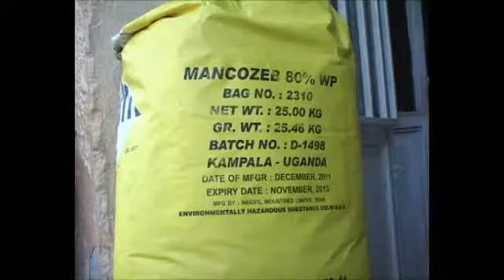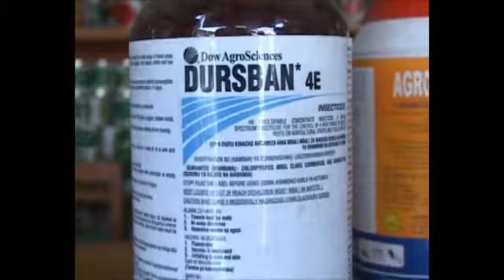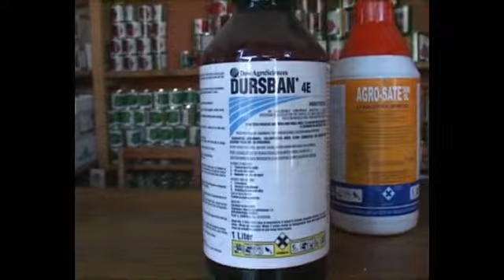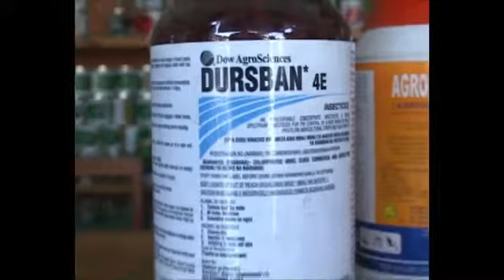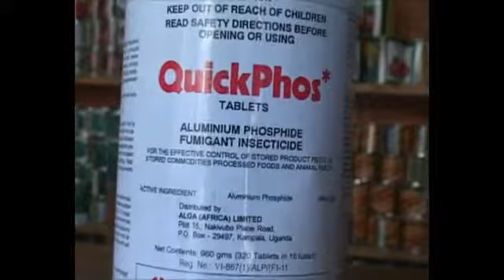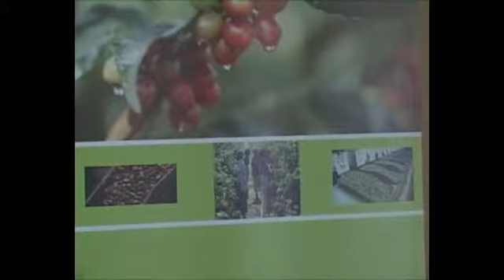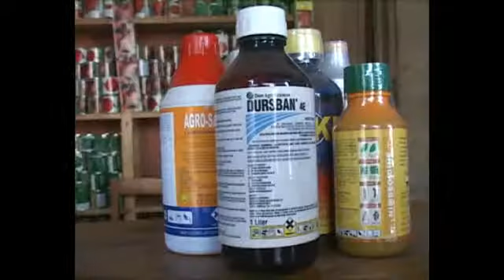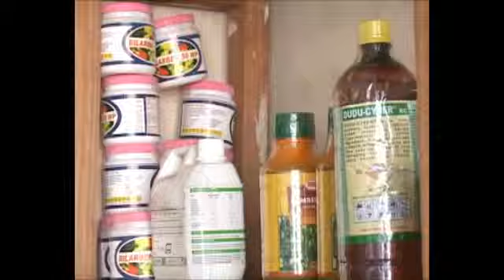Ubuhinzi b' umwimerere